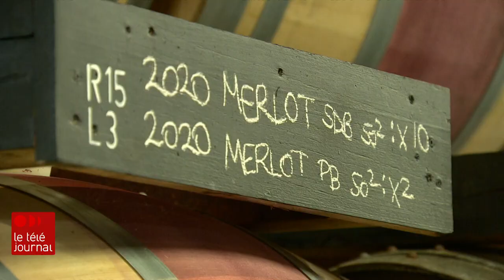Des pionniers de la culture de cépages européens au Canada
Ils ont été à l’avant-garde de la culture de cépages européens au Canada. La famille Bosc, originaire d'Algérie, s'est imposée dans le paysage viticole du pays depuis 40 ans et a montré la voie dans la vallée du Niagara.